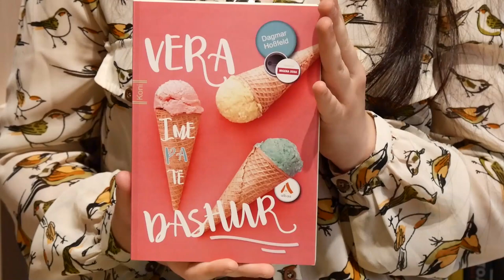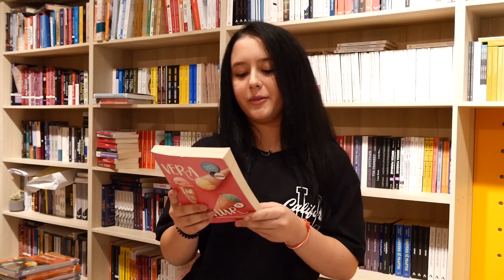“Vera ime pa të dashur”, një libër për t’u lexuar në çdo kohë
Njësoj si Koni, personazhi kryesor i Vera ime pa të dashur  edhe Klea është një adoleshente. Libri e ndihmoi për shumë paqartësi të kësaj moshe. Ndaj ndiqni videon për të zbuluar se çfarë mësoi Klea nga leximi i këtij libri.

Librin mund ta gjeni në libraritë Albas fizike dhe online.